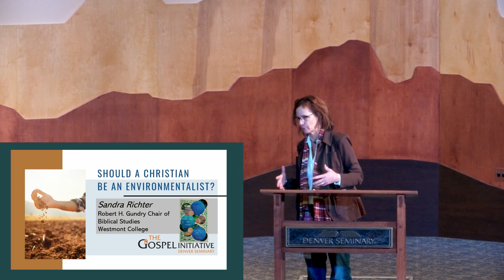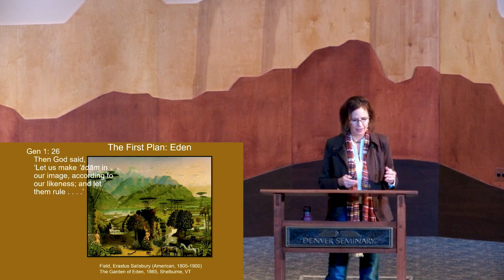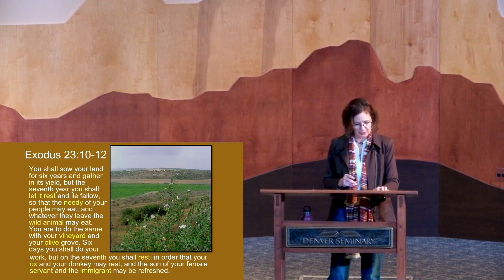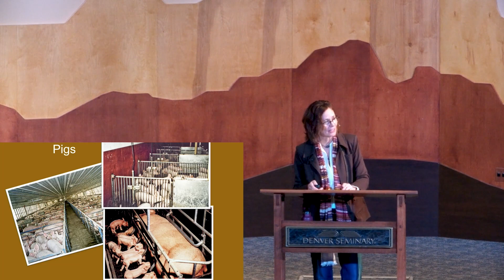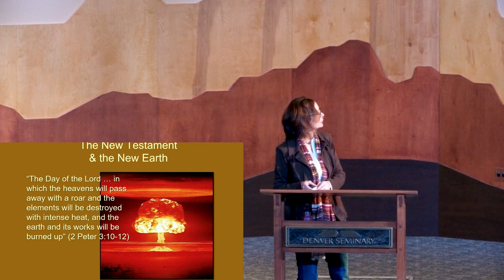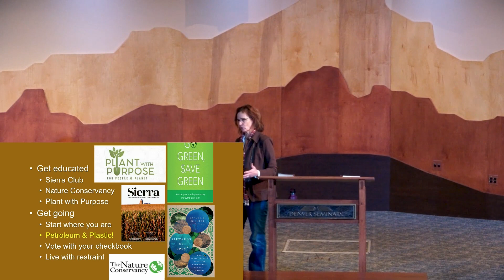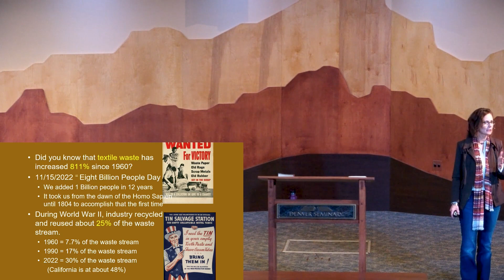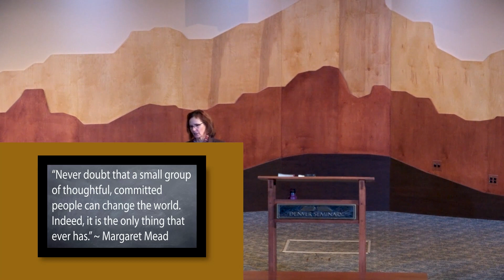The Gospel Initiative: Should a Christian Be An Environmentalist? with Dr. Sandra Richter